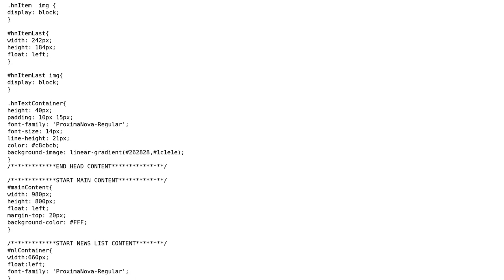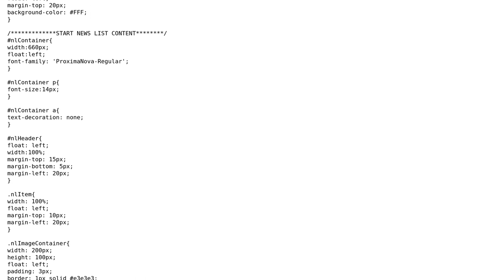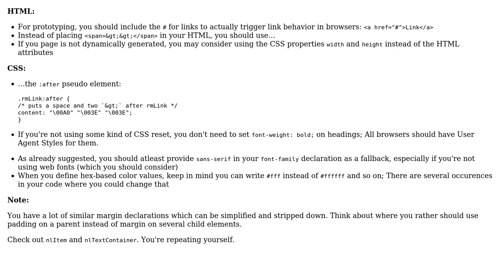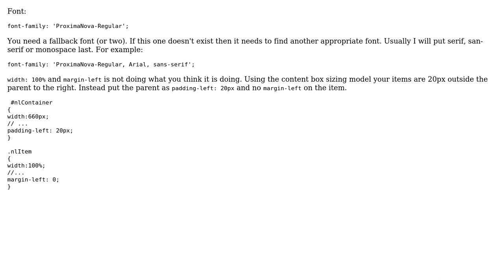Removing unnecessary floats, height, widths (3 Solutions!!)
Removing unnecessary floats, height, widths

With thanks & praise to God, and with thanks to the many people who have made this project possible! | Content (except music & images) licensed under CC BY-SA | Music | Images & others | With thanks to user vals user user3104933 user kleinfreund user James Khoury user Jamal and the Stack Exchange Network Trademarks are property of their respective owners. You are responsible for your own actions.